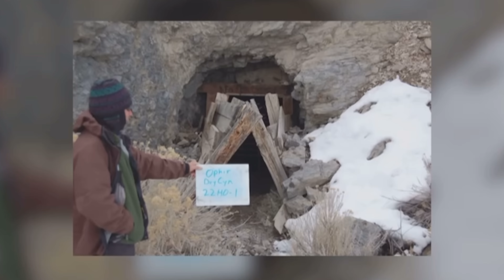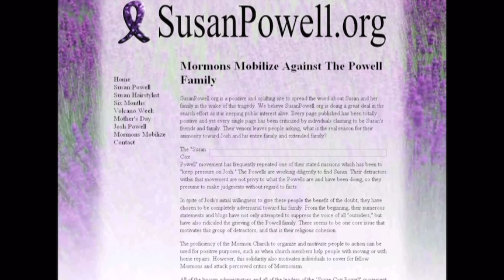Τι Συνέβη Σε ΑΥΤΗ Την Οικογένεια & Ποιος Έφταιγε;(ΣΟΚΑΡΙΣΤΙΚΟ)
/ myuuji
"Tim Beek - Ghost" is under a Free To Use YouTube license
  / timbeek
Music powered by BreakingCopyright:    • ⚰️ Eerie & Scary Ambient (Royalty Fre...